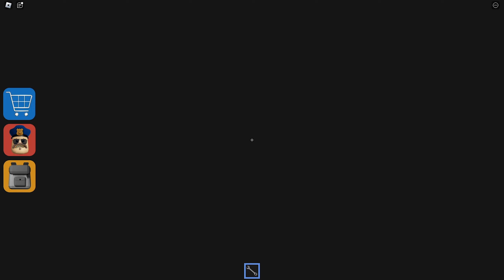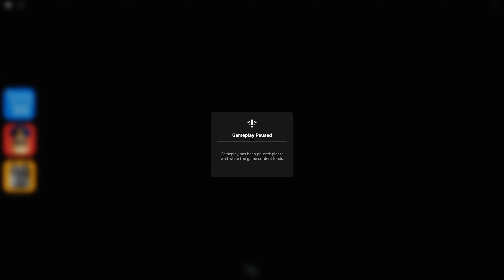BIG PANDA VS BARRY'S PRISON RUN V2! in Roblox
Barry Prison Run Version 2 !!!